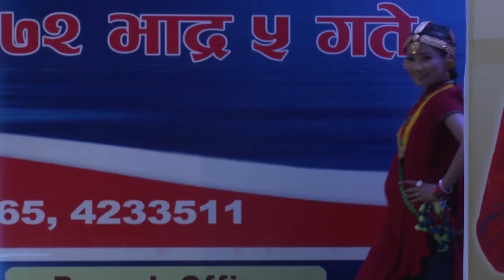Baraha Jewellery Show (21st anniversary)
Ethnic and Traditional Jewellery Show